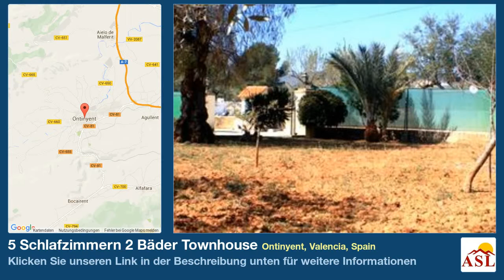5 Schlafzimmern 2 Bäder Townhouse zu verkaufen in Ontinyent, Valencia, Spain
Weitere Infos auf Townhouse zu verkaufen in Ontinyent, Valencia, Spain mit 5 Schlafzimmern, 2 Badezimmern